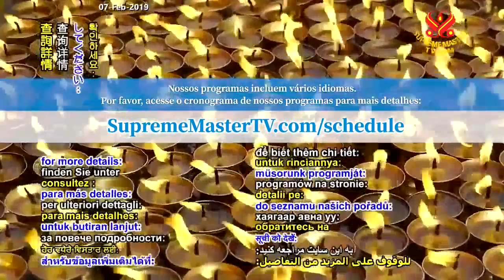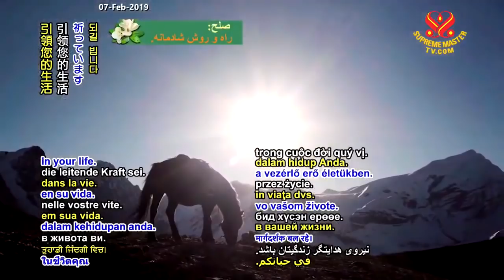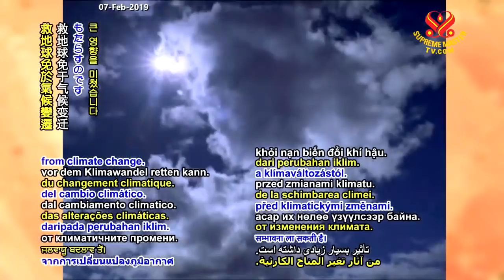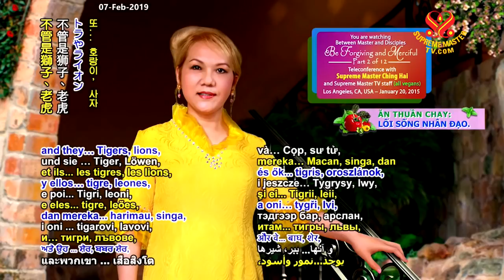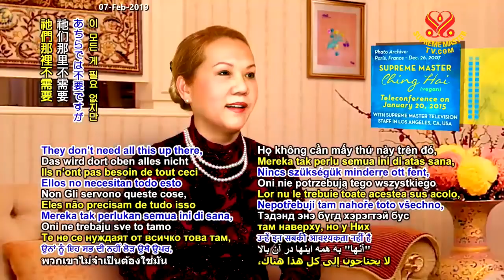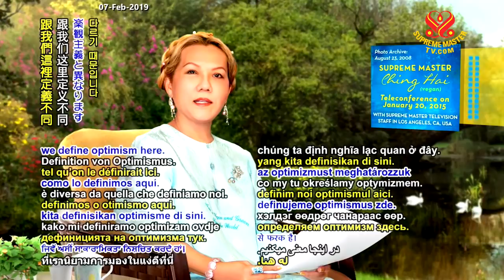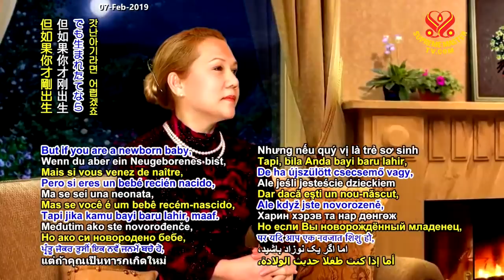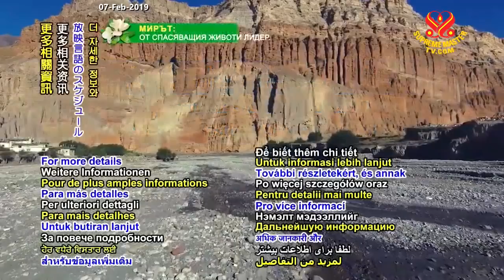Be Forgiving and Merciful - Part 2 of 12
Teleconference with Supreme Master Ching Hai
and Supreme Master Television Staff (all vegan)
Los Angeles, CA, USA - January 20, 2015

For more info pls visit: SupremeMasterTV.com/schedule